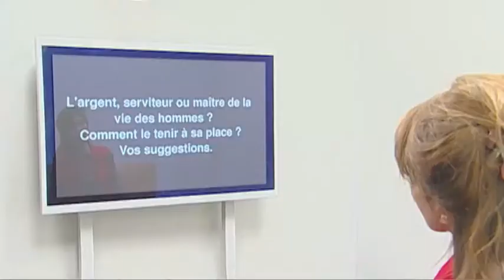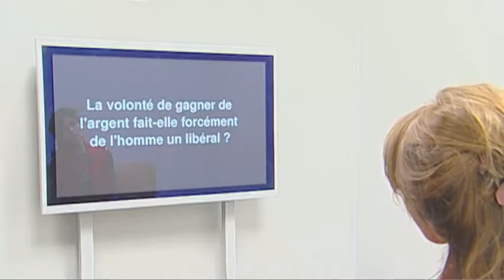3 Questions à CANTOSPERBER